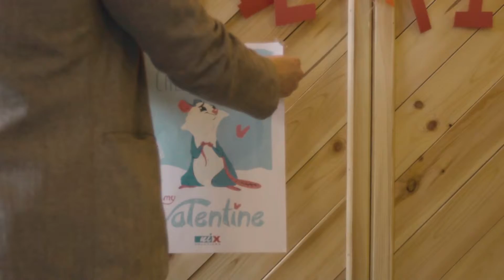NIX Valentine’s Day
Stocking up Valentine's day with a good mood, awesome photos and videos in Instagram zone. See more confessions of love, hugs and kisses in blog post